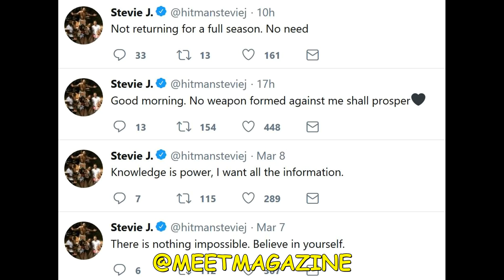Stevie J QUIT or was FIRED from Love and Hip Hop Atlanta Season 8 Erica Mena beef to blame?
Stevie J QUIT or was FIRED from Love and Hip Hop Atlanta Season 8 Erica Mena beef to blame or something else